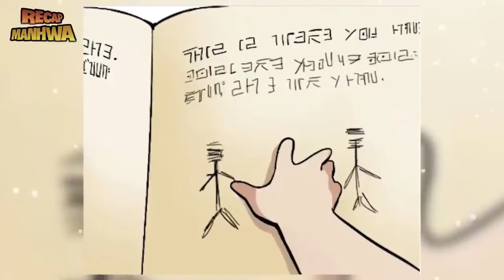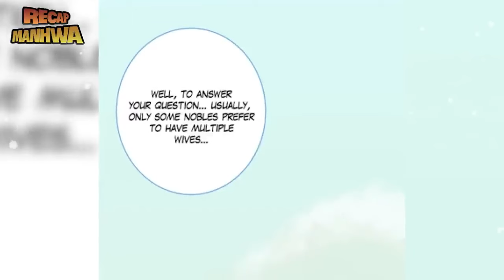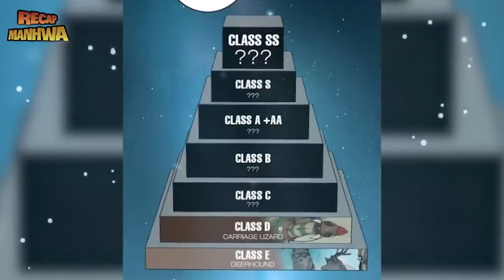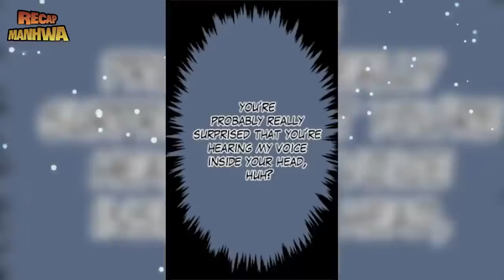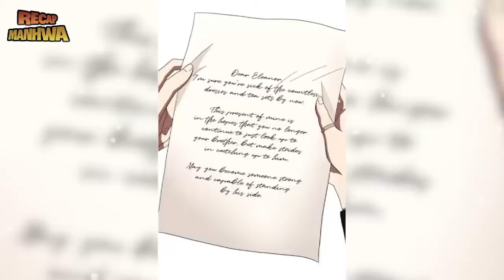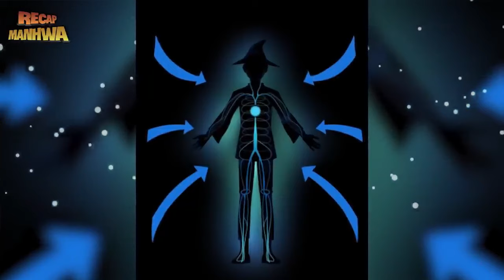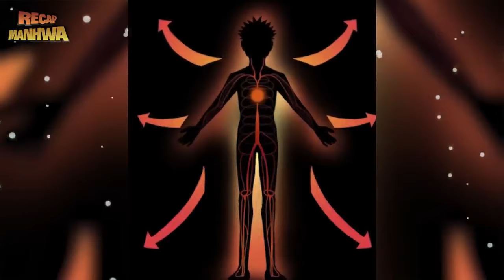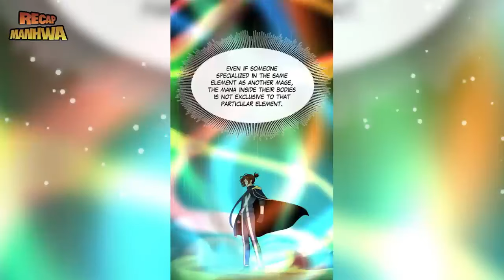FULL The 3 Year Old King Became The Strongest Warrior - Manga Recap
Name Manhwa: THE BEGINNING AFTER THE END